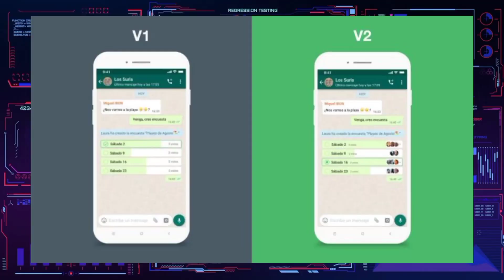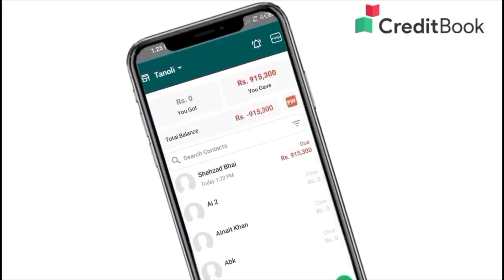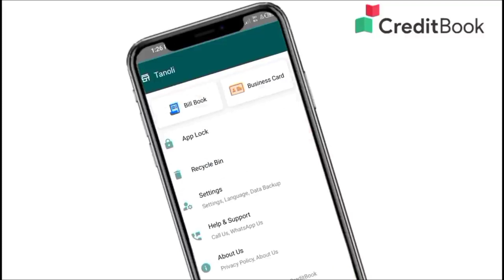Realme 9 Pro+ Teased 🇵🇰,Redmi note 11s Price,Samsung Galaxy A33 Launch And More Latest tech News 🇵🇰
00:00 Intro
00:17 Videos update
00:33 WhatsApp Crazy Update Coming 🥰
01:12 Realme Gt neo 3 Specs
01:54 Samsung Galaxy a33/53/73 Official launch coming
02:33 PAKISTANi WhatsApp alternative coming
03:47 Sponsor messages
05:34 Redmi roll able smart band coming
06:08 Realme 9 pro plus
07:20 Redmi note 11s